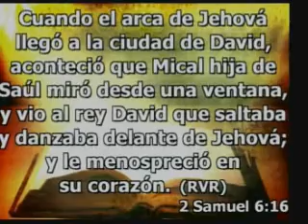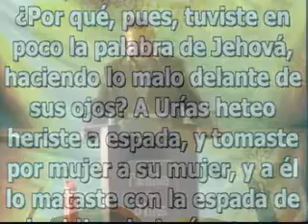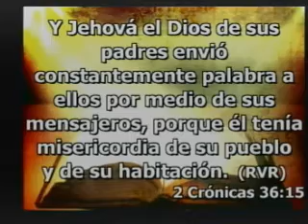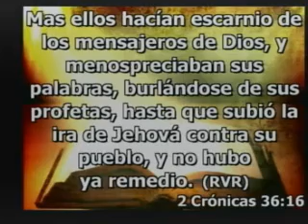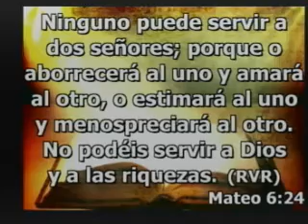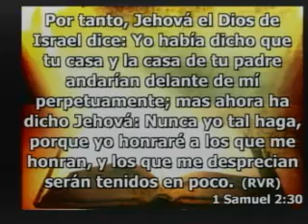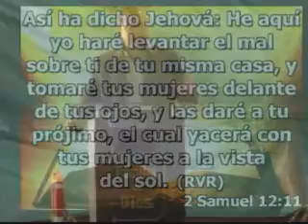CRUZADA CRISTIANA "FAMILIA DE DIOS"AP. RAMÓN O.BUENO (TERMINANDO CON EL MENOSPRECIO A DIOS)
NUESTROS SERVICIOS
REUNIÓN DE LÍDERES :          MARTES: 6:45 pm
REUNIÓN DE JÓVENES:         SÁBADOS 5:00 pm
REUNIÓN FAMILIAR :            DOMINGOS 8:00 am